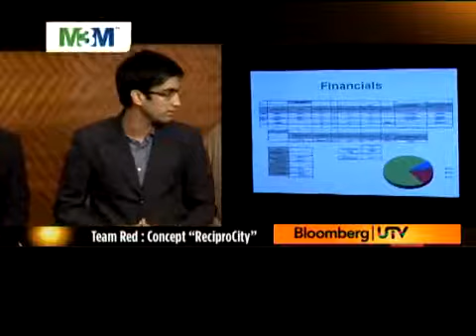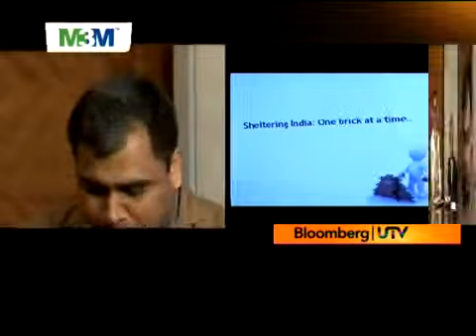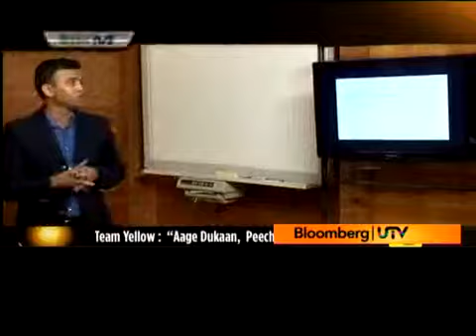▶ The Pitch Episode 3 Part 3 YouTube 360p